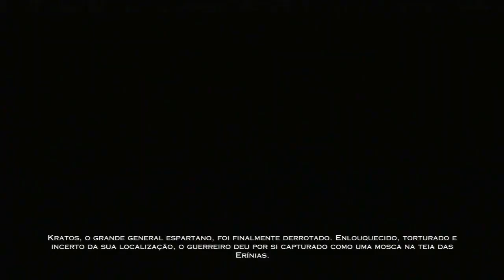GOD OF WAR Ascension - Campanha Dublado e Legendado em PORTUGUÊS [DEMO]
Pessoal, conto com o apoio de vcs avaliando e comentando neste video!

Imagem do controle curte la a pagina =P